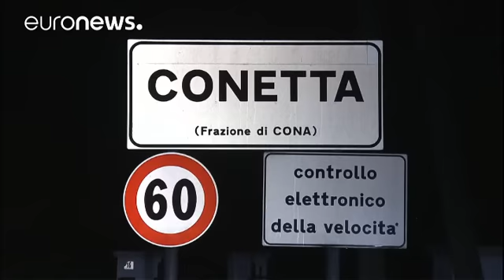شورش گروهی از پناهجویان در ایتالیا به دنبال مرگ یک پناهجوی اهل ساحل عاج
پناهجویان ساکن اردوگاه کونِتا در نزدیکی شهر ونیز ایتالیا دوشنبه شب به دنبال مرگ یک پناهجوی ساکن این اردوگاه دست به شورش زدند.

ساندرین بایاکوکو، زن جوان ۲۵ ساله اهل ساحل عاج پس از انتقال به بیمارستان درگذشت. برخی گزارشها از تاخیر هشت ساعته برای رسیدگی پزشکی به او خبر می دهد.

با این حال مسئولان بیمارستان تاکید می کنند که رسیدگی به این پناهجو به موقع انجام شده است.

یکی از ساکنان نزدیک اردوگاه می گوید: «[پناهجوها] شروع به اغتشاش کردند و هرج و مرج به وجود آمد. تا آنجا که من می توانستم ببینم …